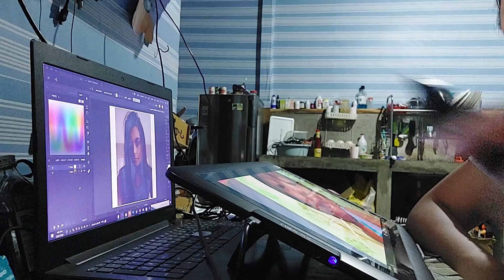Just me with my drawing tablet xp pen 15.6 pro doing a commisioned line drawing tracing